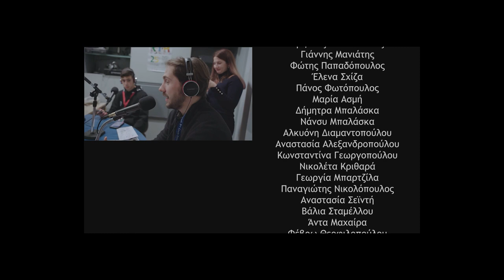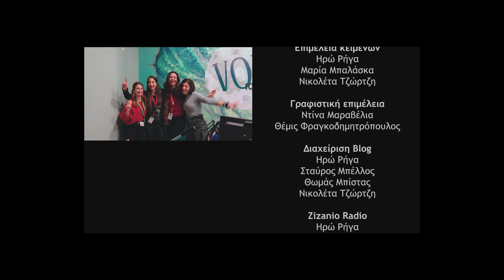Zizanio News 2023: Interview with the members of the International Jury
Συνέντευξη της Ζωής Μπέκιου από τα μέλη της Διεθνούς Κριτικής Επιτροπής του Φεστιβάλ για το 2023!

Κάμερα: Νάνσυ Μπαλάσκα
Μοντάζ: Νίκη Μιχαλοπούλου
Υπότιτλοι: Σταύρος Μπέλλος
Intro-Outro: Jimmys Georgiopoulos
Πρωτότυπη μουσική: Κώστας Διαμαντόπουλος